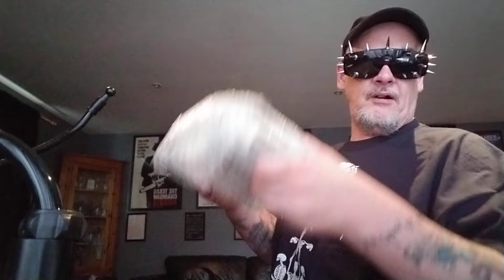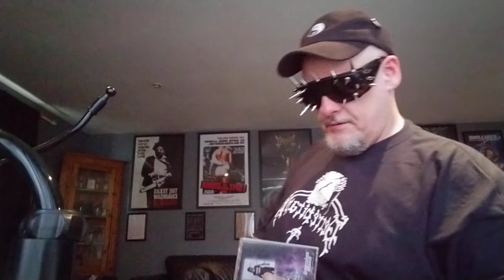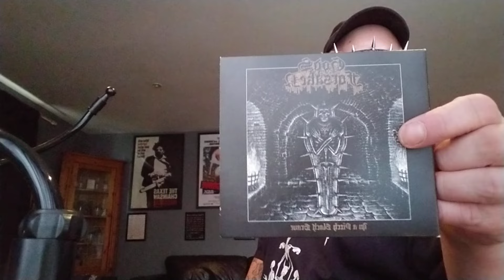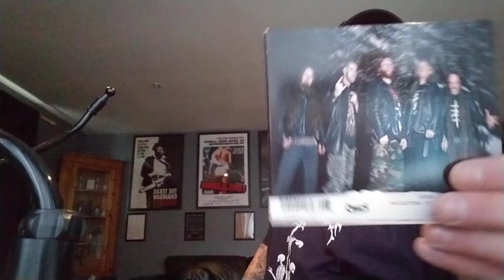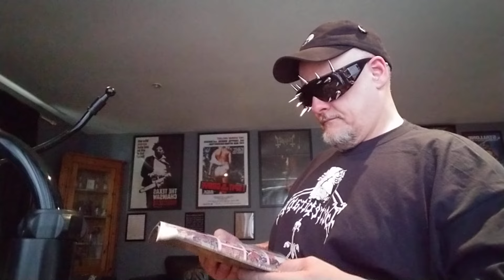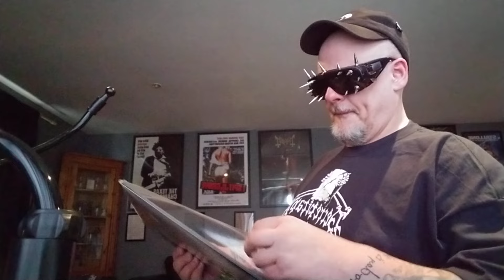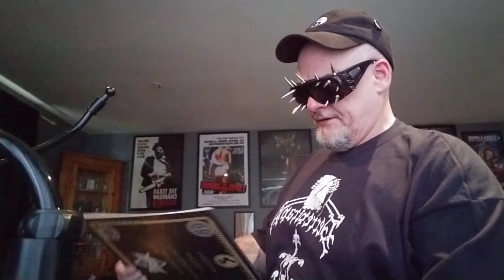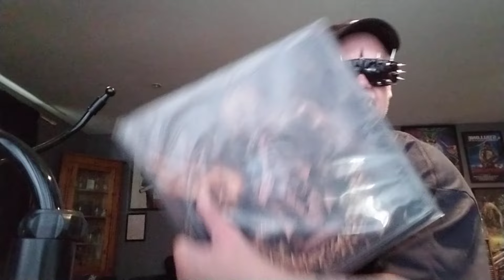VCLT from Altars__Of_Matness Unboxing